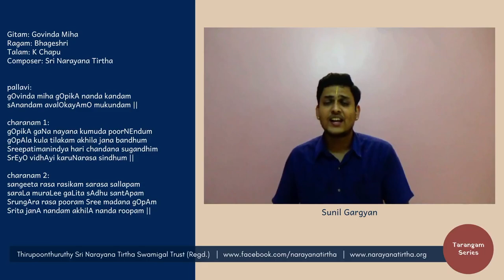Tarangam Series: Govinda Miha | Bhageshri | Khanda Chapu | Sri Narayana Tirtha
Performed by:
Vidwan Sunil Gargyan

Gitam: Govinda Miha
Ragam: Bhageshri
Talam: Khanda Chapu
Composer: Sri Narayana Tirtha

pallavi:
gOvinda miha gOpikA nanda kandam
sAnandam avalOkayAmO mukundam ||

charanam 1:
gOpikA gaNa nayana kumuda poorNEndum
gOpAla kula tilakam akhila jana bandhum
Sreepatimanindya hari chandana sugandhim
SrEyO vidhAyi karuNarasa sindhum ||

charanam 2:
sangeeta rasa rasikam sarasa sallapam
saraLa muraLee gaLita sAdhu santApam
SrungAra rasa pooram Sree madana gOpAm
Srita janA nandam akhilA nanda roopam ||